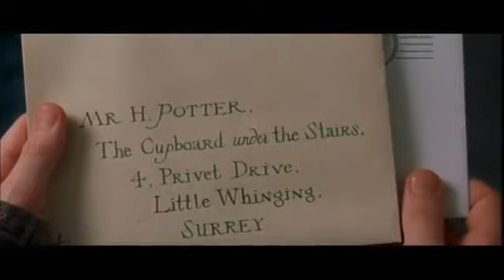Harry Potter and the Sorcerer's Stone / Felsefe Taşı (2001) Türkçe Altyazılı 1. Fragman